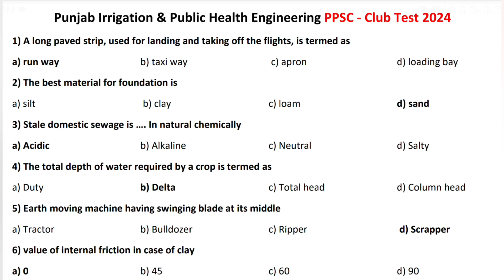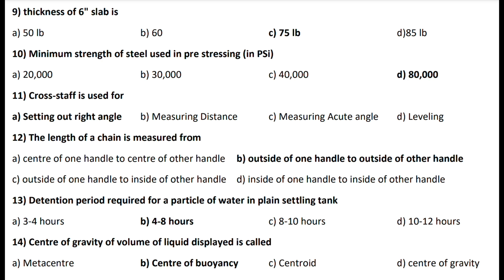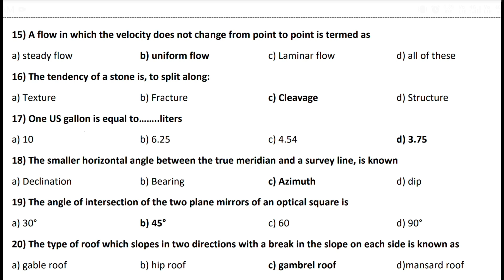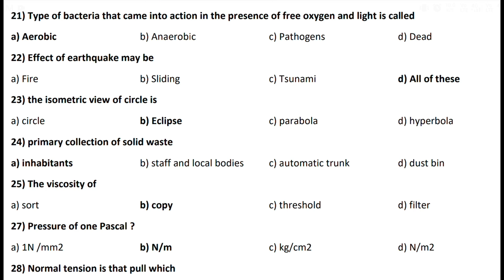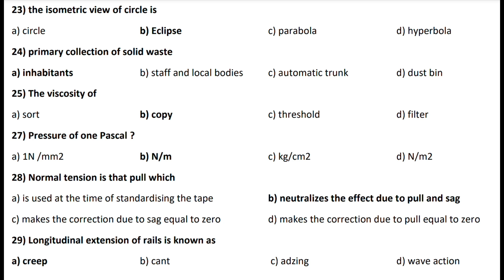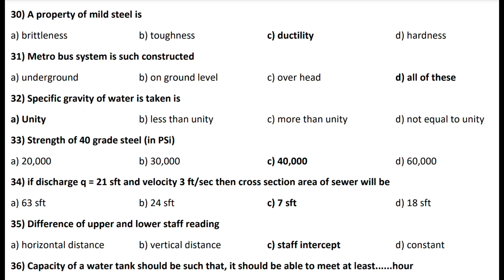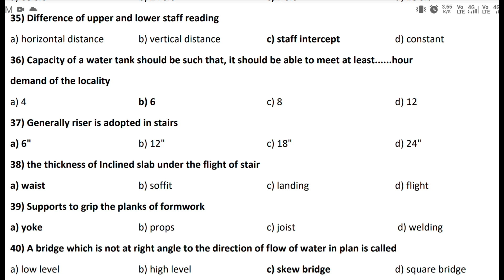Punjab Irrigation & Public Health Engineering | Club Test 2024 | Part I PPSC | Sub Engineer Civil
𝐀𝐬𝐬𝐥𝐚𝐦-𝐎-𝐀𝐥𝐢𝐤𝐮𝐦

Watching my YouTube video and prepare your self for highest Grade in Competitive exams and Semester exams. Here I'm provides 𝐇𝐢𝐠𝐡-𝐐𝐮𝐚𝐥𝐢𝐭𝐲 content and in-depth explanations of various 𝐌𝐚𝐭𝐡𝐞𝐦𝐚𝐭𝐢𝐜𝐚𝐥 𝐜𝐨𝐧𝐜𝐞𝐩𝐭𝐬. also provides content (𝐆𝐊,𝐂𝐮𝐫𝐫𝐞𝐧𝐭 𝐀𝐟𝐟𝐚𝐢𝐫𝐬, 𝐔𝐫𝐝𝐮 ~ 𝐄𝐧𝐠𝐥𝐢𝐬𝐡 𝐆𝐫𝐚𝐦𝐦𝐚𝐫, 𝐈𝐬𝐥𝐚𝐦𝐢𝐜 𝐊𝐧𝐨𝐰𝐥𝐞𝐝𝐠𝐞) for preparation of Competitive exams, 𝐏𝐏𝐒𝐂, 𝐁𝐏𝐒𝐂, 𝐅𝐏𝐒𝐂, 𝐊𝐏𝐏𝐒𝐂, 𝐒𝐏𝐒𝐂, 𝐀𝐉𝐊𝐏𝐒𝐂, 𝐞𝐭𝐜. The videos on this channel are well-produced and may be a bit longer, but they offer a wealth of knowledge. I'm confident that you'll find this you channel quite knowledgeable.

𝐒𝐮𝐦𝐦𝐚𝐫𝐲 𝐨𝐟 𝐭𝐡𝐞 𝐯𝐢𝐝𝐞𝐨: In this video I'm providing you past paper Punjab Irrigation & Public Health Engineering Club Test 2024 Part-I

𝐏𝐫𝐞𝐯𝐢𝐨𝐮𝐬 𝐯𝐢𝐝𝐞𝐨𝐬 𝐋𝐢𝐧𝐤𝐬:
❁𖧷✯✯✯✯✯✯✯✯✯✯✯𖣔۞𖣔✯✯✯✯✯✯✯✯✯✯✯𖧷❁